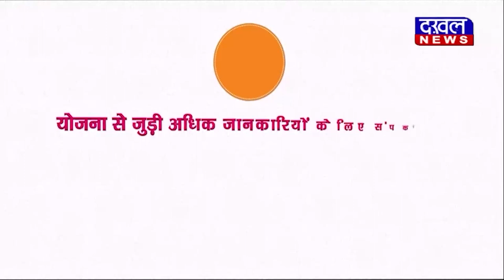DAKHAL NEWS लाड़ली बहनों को शिवराज देंगे सौगात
लाड़ली बहनों को शिवराज देंगे सौगात
छतरपुर में खुलेगा शिवराज का पिटारा